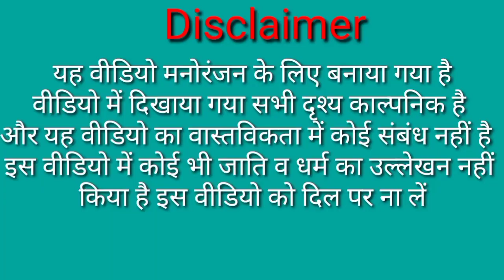Tween craft| कलुआ के ब्याह के लिए ताऊ ने सिखी इंग्लिश😊|new tween craft comedy videos@pkawadhicartoon